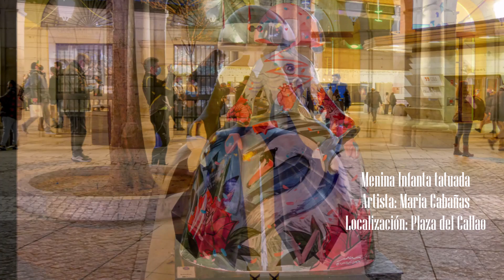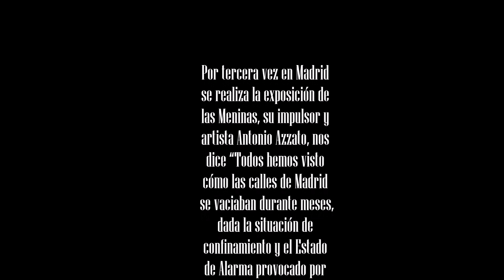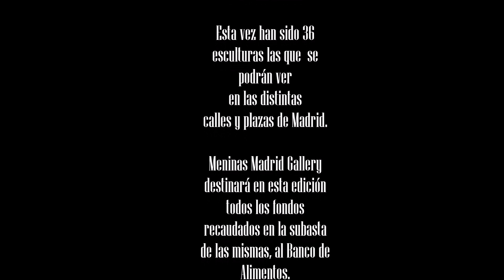MENINAS MADRID 2020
Tercera edición de las Meninas Madrid Gallery con el impulso una vez más de Antonio Azzato. Esta vez debido a la situación de Pandemia en Madrid, la muestra se ha reducido a unas 36 meninas o la mitad de lo que se había mostrado en ediciones anteriores. Todo lo que se recaude en la subasta será destinado al banco de alimentos.